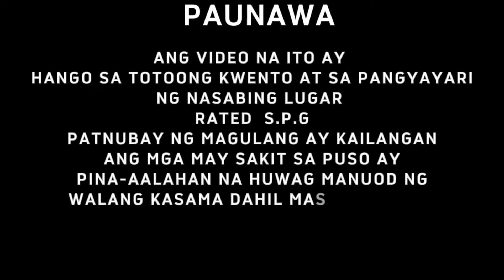PUNTOD NG DATING MAYOR BERTING ( NASA NILUBOG NA CEMENTERYO)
TEAM: B.G.X

𝐓𝐄𝐀𝐌. 𝐑𝐄𝐂𝐂𝐀

𝙎𝙏𝘼𝙔 𝙎𝘼𝙁𝙀 🥰